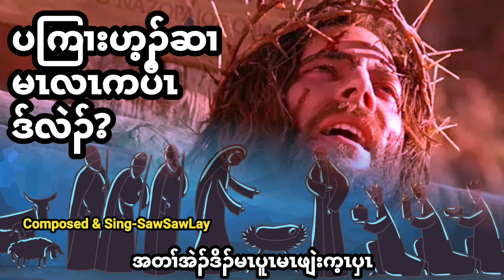Karen Christmas song 2022/เพลงคริสต์มาสกะเหรี่ยง